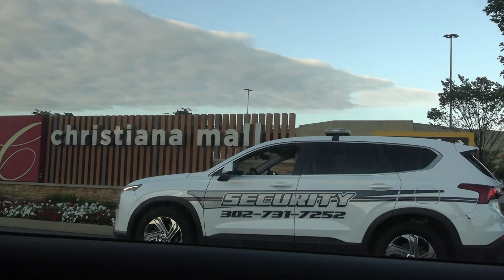Mall Cops Vs Fake Parking Enforcement